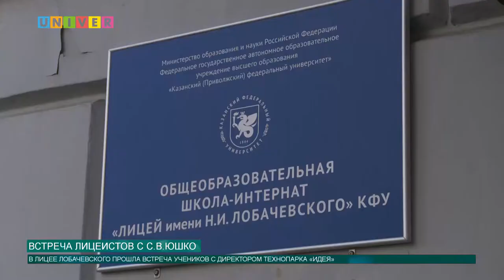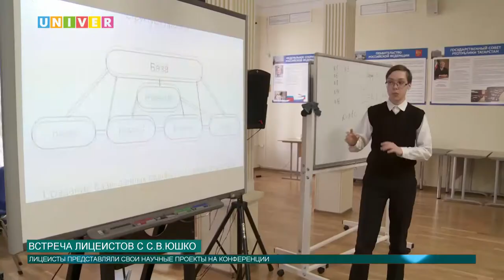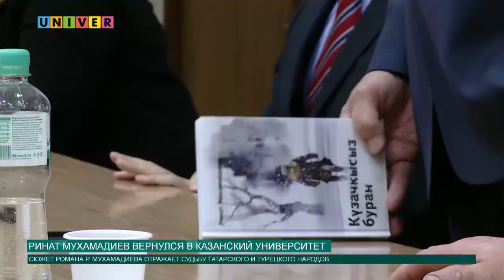Новости КФУ от 27.04.2017